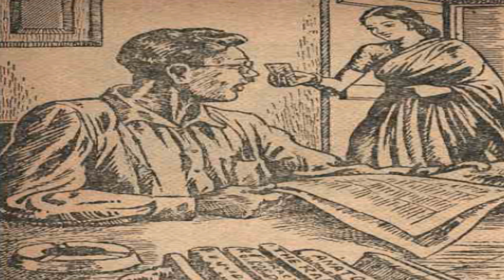Santosha Varta (సంతోష వార్త) || Chandamama kathalu Audio book in Telugu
Mangamma Cheppe Chandamama Kathalu (మంగమ్మ చెప్పే చందమామ కథలు)

santosham,chandamama kathalu, Chandamama kathalu Audio book,
telugu chandamama kathalu